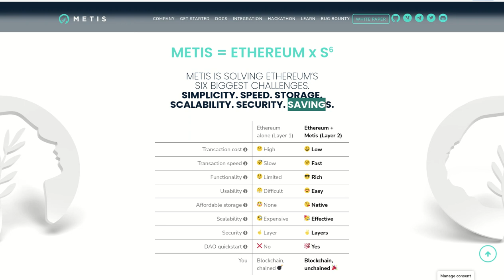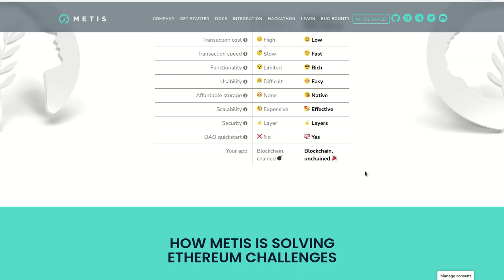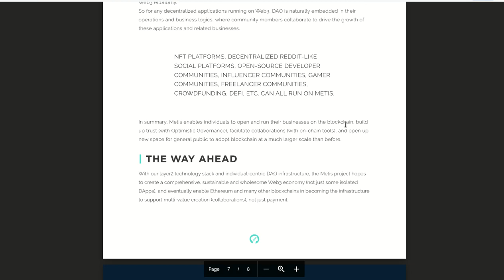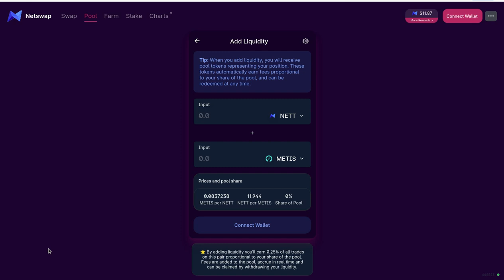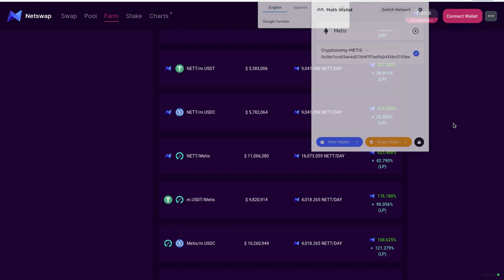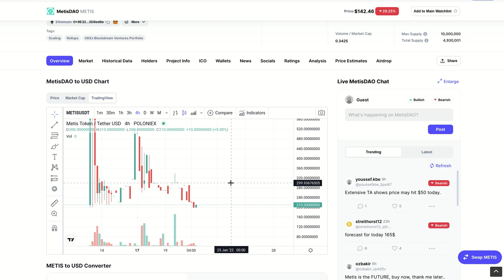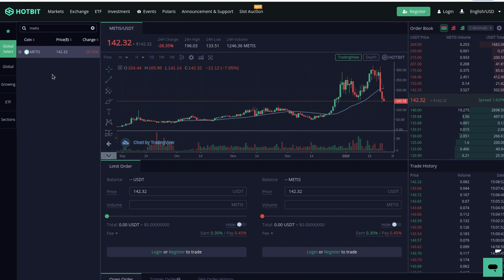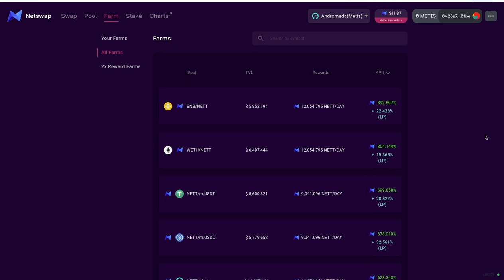𝗠𝗘𝗧𝗜𝗦 𝗡𝗘𝗧𝗪𝗢𝗥𝗞, LA SOLUCION A TODOS LOS PROBLEMAS DE ETHEREUM, 𝗦𝗧𝗔𝗞𝗜𝗡𝗚 𝗖𝗢𝗡 𝟭𝟴𝟳.𝟴𝟮𝟵 % 𝗗𝗘 𝗔𝗣𝗬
Hola a tod@s, Bienvenidos a su canal 𝘾𝙧𝙮𝙥𝙩𝙤𝙣𝙤𝙢𝙮, en este video les comparto una nueva blockchain de 3era generacion que viene a resolver 6 problemas de la red de Ethereum, SIMPLICITY. SPEED. STORAGE.
SCALABILITY. SECURITY. SAVINGS. Aqui les dejo la informacion.

✦  !𝗤𝘂𝗶𝗲𝗿𝗲𝘀 𝗶𝗻𝘃𝗶𝘁𝗮𝗿𝗺𝗲 𝗮 𝘂𝗻 𝗰𝗮𝗳𝗲!
🔑 ₿𝗜𝗧𝗖𝗢𝗜𝗡: 17B58WsPdg2k9nwTWN1gcTy9tquwej7Gve
🔑 𝗘𝗧𝗛𝗘𝗥𝗘𝗨𝗠
𝗘𝗥𝗖𝟮𝟬: 0x17d1dcc02ae89167de3bebd2821af1989f06a9f1